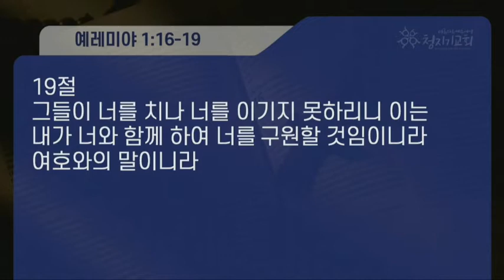1016 새벽예배 ㅣ 예레미야 1장 16-19절 ㅣ 이동희 전도사